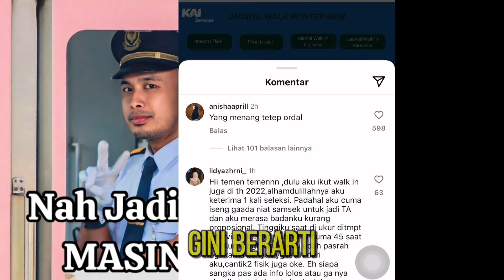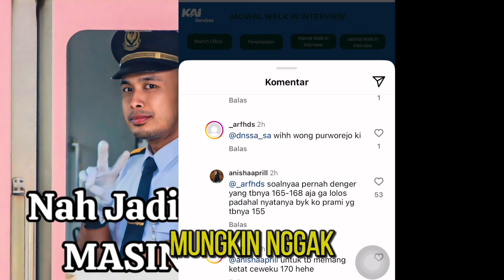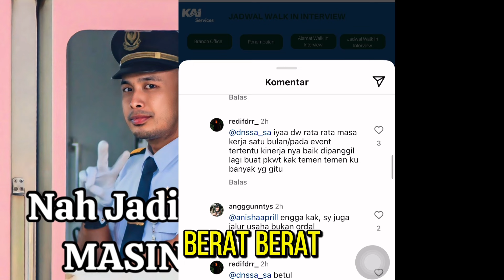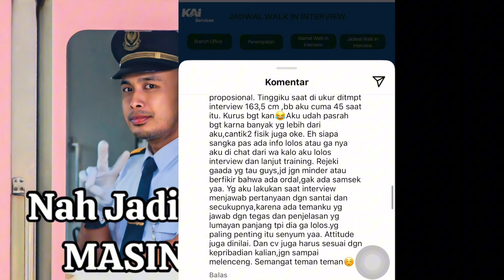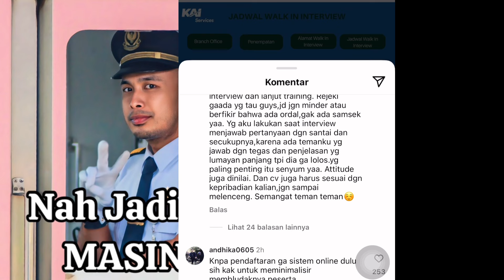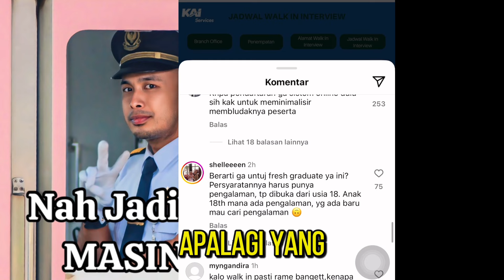Hari ini, Loker KAI 2024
Baca Deskripsi di Bawah:
Link Baru Web KAI

Pendaftaran pegawai KAI/KCI itu gratis gaes.

Info ini di ambil dari pengalaman, dengan tujuan berbagi

Bonus, Colab tanya jawab Seputar masinis

インドネシアの列車
インドネシアの通勤電